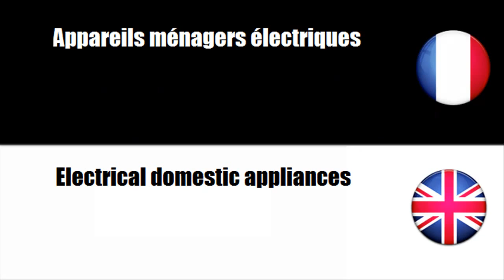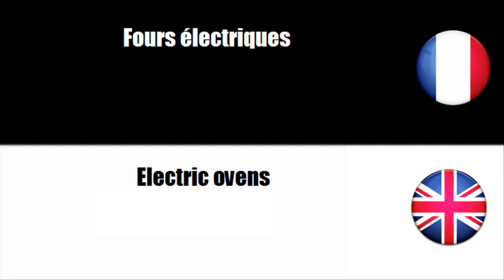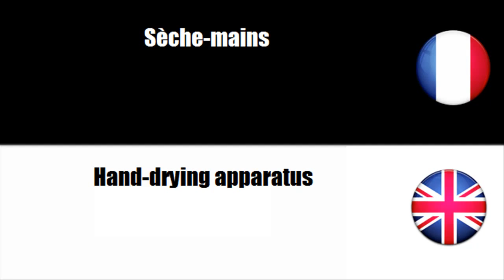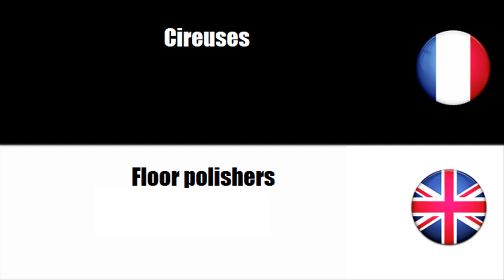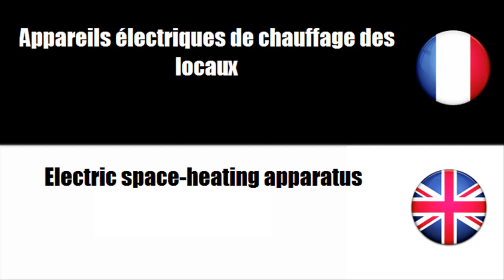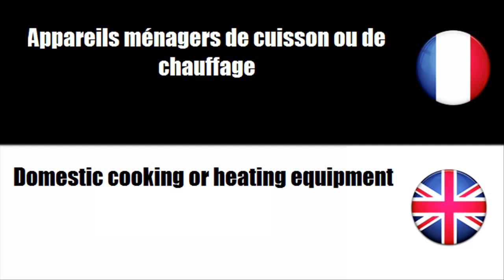[Learn to speak French] Electrical domestic appliances